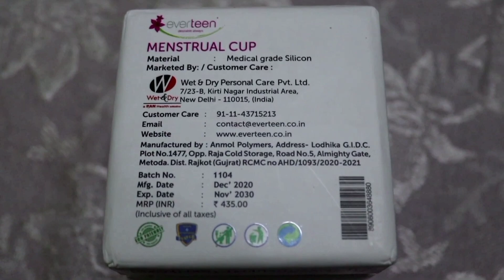Get Free Menstrulcup|100% Free|Help women|Must watch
let's reward Our next gold medalist with a menstrual Cup to overcome any hurdle that comes in between their path to success

Fill this Google form for a free menstrual cup:-🤩

Fill out this form by 17 September 2021

50 lucky winners will be chosen.

Winner names will be announced on the upcoming live session on 18 September on Instagram and Facebook.

Make sure you are following everteen on both the platform